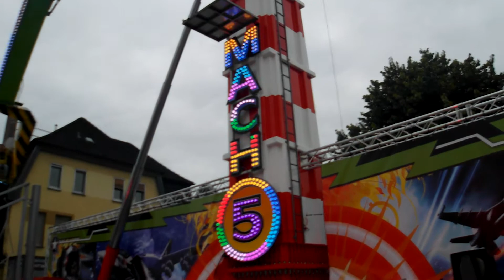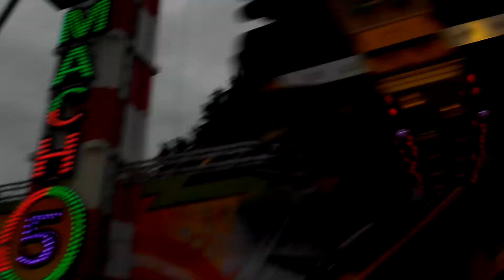Hüstener Kirmes 2013 Teil 1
Mach 5 - De Vries